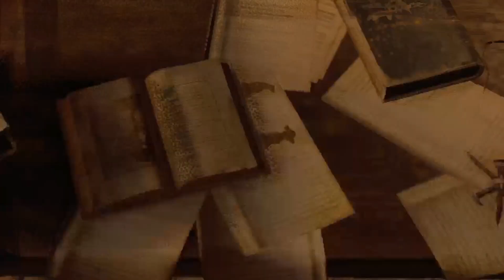Resident Evil 4 Remake : Part 3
Heyo all
This is the 3rd part of RE4, We wander further into the docks and deals with problematic people on ladders and meet a massive giant mini boss.